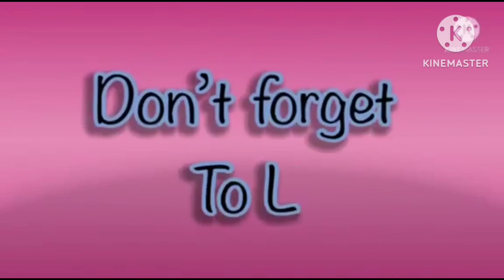focus overlay effects*by HDD song* November 15,2023 🎵 Rona's Random Vlogs 🎵